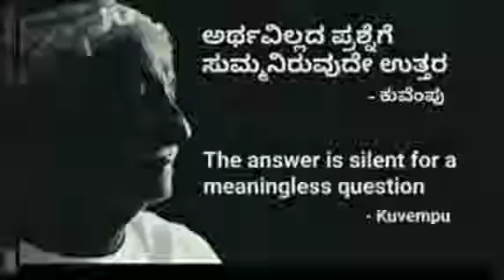29 January 2024